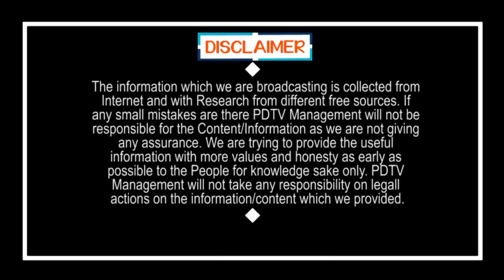Chandrababu Plans Utter Flop Front Of CM Jagan | జగన్ ముందు.. చంద్రబాబు కుట్రలు ఫెయిల్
జగన్ ముందు.. చంద్రబాబు కుట్రలు ఫెయిల్ | Chandrababu Plans Utter Flop Front Of CM Jagan | PDTV News